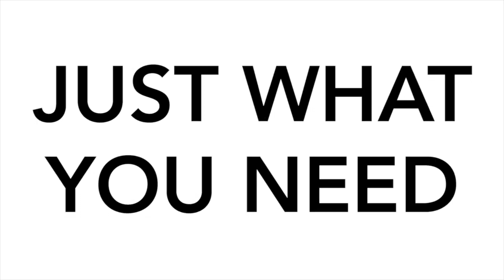Nine Angle Productions Showreel | TVCs - Corporates - NGOs - Digital - RJ Naved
Nine Angle Productions work across media platforms like Cinema, TV, Print, Events and Digital Media having its base in Mumbai and Delhi with dedicated creative team who come together to make their dreams true.
Our work includes Feature Films, Short Films, TV Commercials, TV Shows, Corporate Films and engaging digital media campaigns.

We are also in a tie up with Mirchi's RJ Naved, yes that guy with amazing humor so if you want a jingle of your product or service you know where to knock!

Promoters of the company have worked with clients like Rajnigandha Silver Pearls,  Jindal Stainless, Rasna, Maruti Suzuki Baleno, Hyundai, Ciaz, Hero, Honda, ICICI, Samsung, NIIT, Castrol, Muthoot Finance, VIVO India, Oxfam India and Government of Rajasthan, MHRD, IT Ministry and the Lok Sabha Election Campaign for 2019 to name a few.
We aim to provide all solutions under one roof to our clients with the best. What we love to do most is to create 360 degree communications strategy for our clients to create a dominant brand presence across all media.

Founder & Team Member